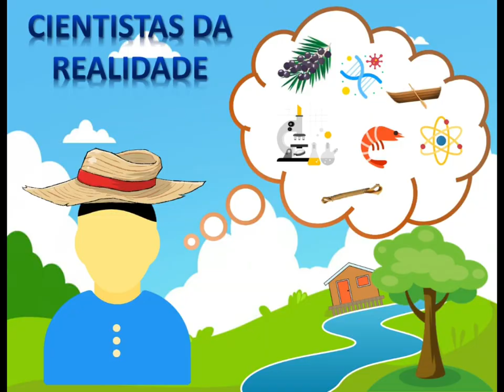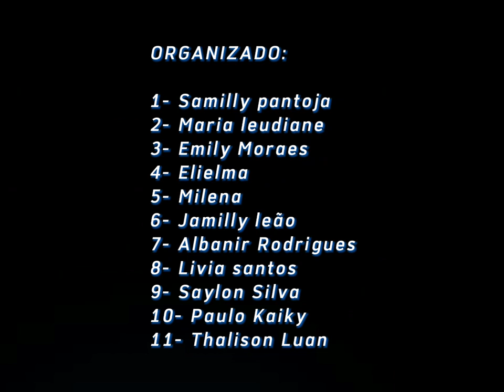SNCT Pará 2021 - Webdocumentários Cientistas da Realidade – A pesca em Cametá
Produção audiovisual realizada por estudantes da Escola Estadual Júlia Passarinho (Cametá-Pará), como parte da programação da SNCT-Pará 2021. O trabalho teve como proposta fazer investigações científicas em regiões ribeirinhas e rurais no município.

Neste webdocumentário, o grupo investiga como a atividade de pesca em Cametá e como o alimento é preparado para a comercialização.

Participantes: Samilly Pantoja, Maria Leudiane, Emily Moraes, Elielma, Milena, Jamilly Leão, Albanir Rodrigues, Livia Santos, Saylon Silva, Paulo Kaiky e Thalison Luan